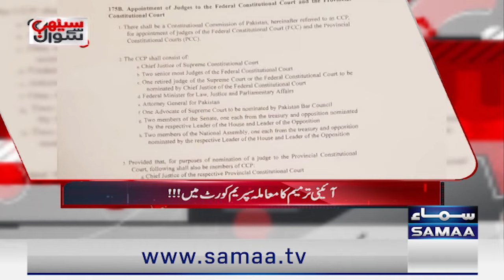Constitutional Amendment On Track? | Qazi Is Alive & Kicking? | PTI Faces Crackdown? | Najam Sethi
Constitutional Amendment On Track? | Qazi Is Alive & Kicking? | PTI Faces Crackdown? | Najam Sethi | Sethi Say Sawal | Samaa TV | Najam Sethi Official

Tune into Najam Sethi Official.

Which Channel keeps getting banned because Najam Sethi is on it? Channel 24 News HD.